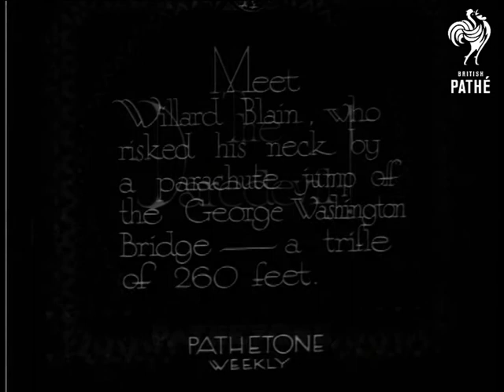The Daredevil! (1932)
Full titles read: "The Daredevil! - Meet Willard Blain, who risked his neck by a parachute jump off the George Washington Bridge - a trifle of 260 feet."

M/S of Willard Blain standing in a street, holding a parachute.  He says he is about to approach the new George Washington Bridge and that others have attempted to jump off the bridge but have failed in death.  He understands the cops are waiting for him so he will have to make a dash for it and jump over in a death-defying attempt.  He gets into a taxi, asking the driver to take him to the middle of George Washington Bridge, "and make it snappy!"

L/S from the bridge shows Blain jumping off as a policeman runs up to try to stop him.  Blain lands in the Hudson River below and swims towards a boat.  C/U of Blain after the event: he says he counted seven seconds on the way down and hit with a terrific wallop!
 FILM ID:1052.07